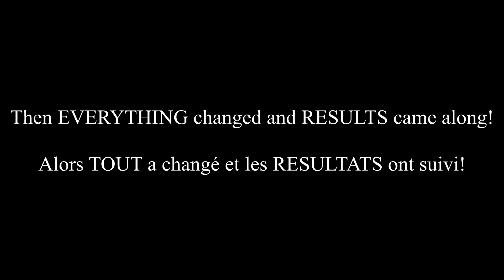Training with MARVELOUS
Teaser of Training with Marvelous.